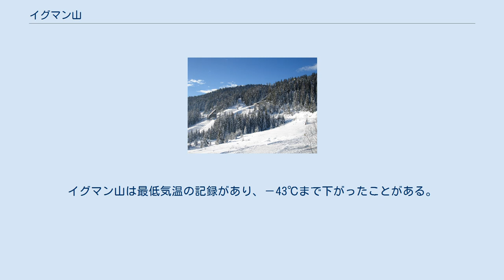イグマン山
ボスニア・ヘルツェゴビナの山
イグマン山（Igman,Игман）は、ボスニア・ヘルツェゴビナ中央部に位置する山である。
サラエヴォ南西部に位置し、ビイェラシュニツァ山やイリジャに接している。
イグマン山の最高地点はヴラヒニャ峰（Vlahinja Ridge）で1,502mである。
サラエヴォ周辺の主だった山の中では一番標高が低い。
イグマン山はハイキングやスキーの目的地としてポピュラーで、1984年に開催されたサラエボオリンピックではヤホリナ山、ビイェラシュニツァ山と共に主要会場として使われていた。
マロ・ポリェ（Malo Polije）地区はスキージャンプとノルディック複合の会場として使用され、ヴェリコ・ポリェ（Veliko Polje）地区はバイアスロン、クロスカントリースキー、ノルディック複合の会場として使われている。
 多くの施設がオリンピック開催に合わせて整備されたが、1992年から1995年にかけて起こったボスニア・ヘルツェゴビナ紛争で受けた傷跡を残している。
現在ではイグマン山はサラエヴォの主要な観光地の一つである。
新たなケーブルカーを整備する計画もある。
 注目される施設の一つとして冬季オリンピック以来のスキージャンプ台がある。
紛争中は処刑場として使われていた。
イグマン山は最低気温の記録があり、－43℃まで下がったことがある。
天気が良く見通しが利く日はモンテネグロやアドリア海を望むことが出来る。
 ^ 1984 Winter Olympics official report. (PDF) pp. 18-58, 106-7.